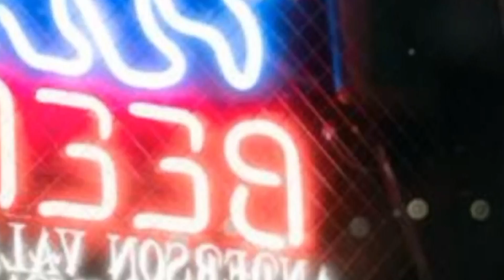CONGRESS DID IT! $2000 STIMULUS CHECK & GOOD NEWS FOR ALL SOCIAL SECURITY BENEFICIARIES SSI SSDI SSA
Congress passed major legislation that will provide much-needed relief for millions of Americans. In addition to approving $2000 direct stimulus payments, they made significant changes to Social Security rules that will allow recipients to work more without losing their benefits. For the first time in years, people with disabilities receiving SSI, SSDI or SSA will have greater financial freedom and opportunities.